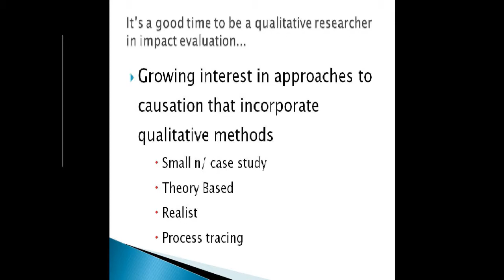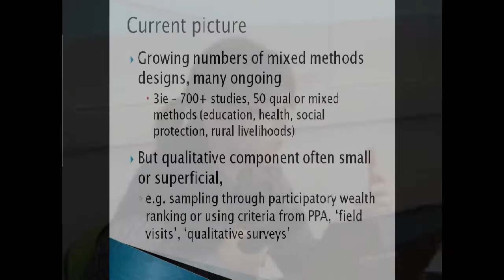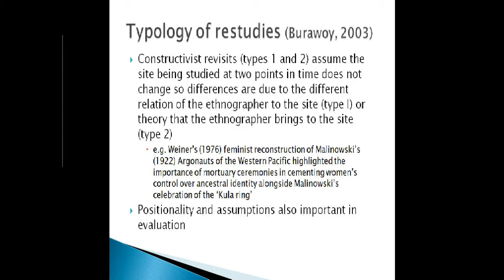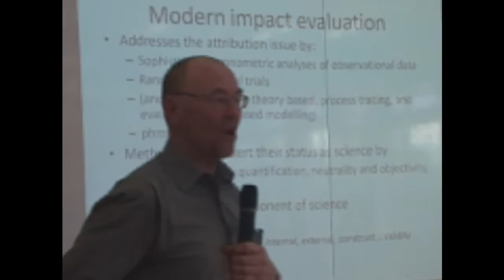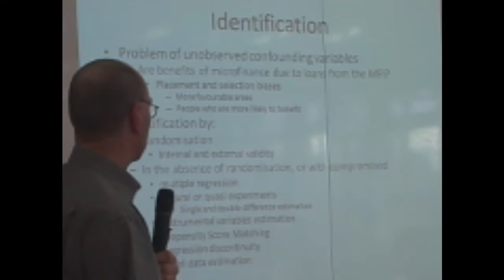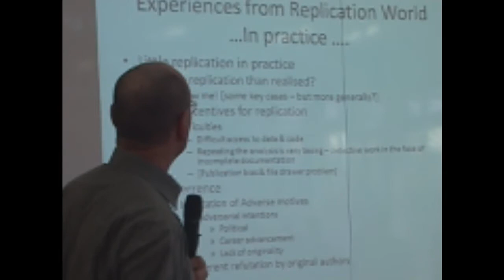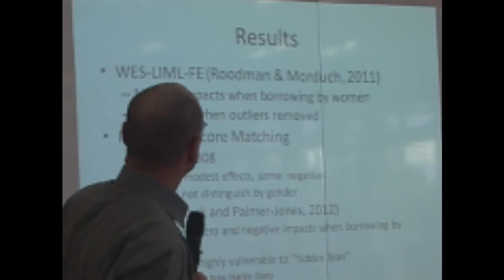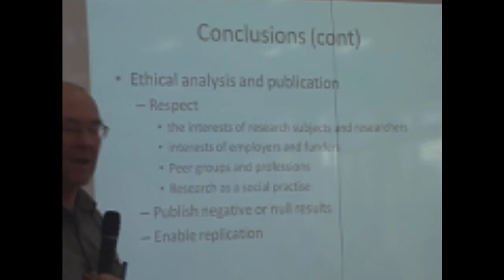Paper Session 3: Scientific Standards and Rigour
Chair: Barbara Befani, IDS
Laura Camfield (University of East Anglia) - Qualitative methods in Modern Impact Evaluation: Ensuring Rigour and Reliability 3.
Richard Palmer-Jones (University of East Anglia) - Impact Evaluation, Replication and Ethics.

From the Impact, Innovation and Learning: Towards a Research and Practice Agenda for the Future event at the Institute of Development Studies March 26-27, 2013